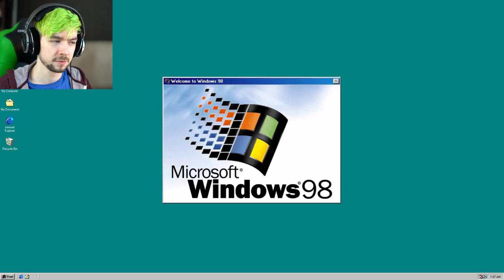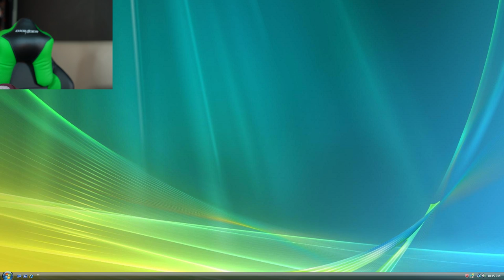RELEASE THE BEAST | Feral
Release your inner animal and live as they do in Feral!